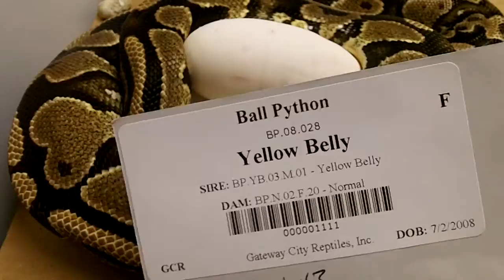BP_2012_Clutch26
Yellowbelly and Super Stripe x Yellowbelly female